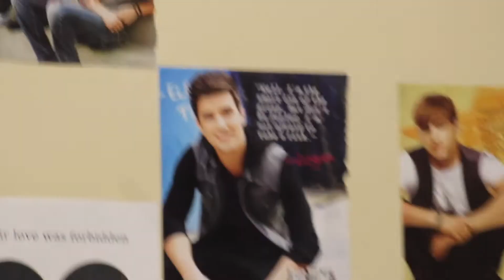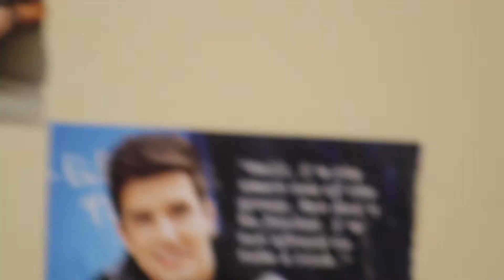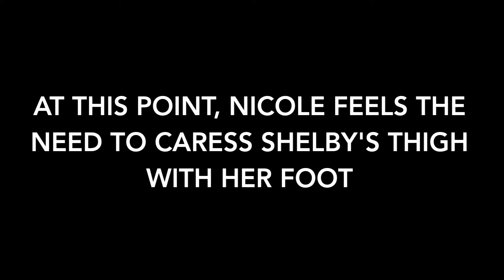Our First Vlog: The God Fearing Room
In this episode: We confuse our neighbors, Shelby cries over Joe Biden, and Alyssa and Nicole watch a vine compilation. (Sorry that the quality of our content decreases as the video progresses, I got lazy)